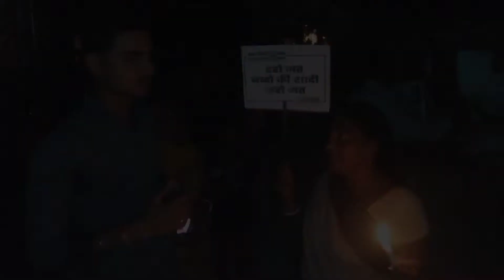Protest against child marriage|| baal vivah ke khilaf rally 👍🏻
baal vivah
baal vivah per natak
baal vivah natak
baal vivah kahani
baal vivah cartoon
child marriage film
Child marriage in India
Child marriage vlog
Child marriage
child marriage Act 2006
Protest today
Protest
Protest in Bihar
Protest in India
Protest against child marriage
Rally
Candle March